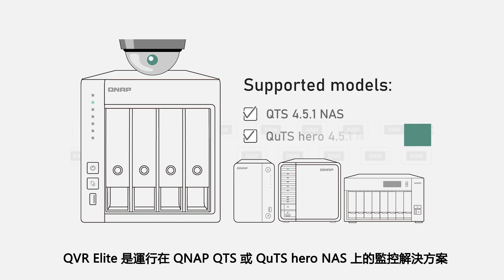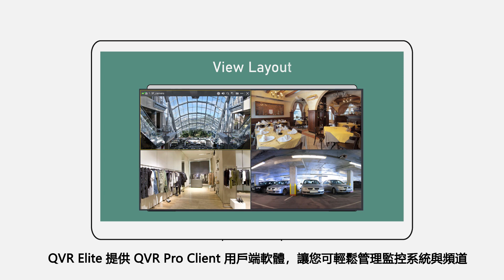QNAP QVR Elite | 智慧安全監控方案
QVR Elite 智慧安全監控系統，訂閱制架設低門檻，每頻道最低只要 US $1.99訂閱月費，容量隨需擴充，並可整合多樣 QNAP AI 影像分析應用，為您打造最完善的 NAS 智慧安全監控、人臉辨識、門禁管理等應用。

支援機種：安裝 QTS 4.5.1 / QuTS hero h4.5.1 (或以上) 的 QNAP NAS